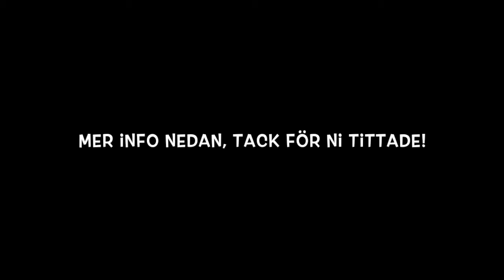23/10, Teorihoppet | Mikaela Wallenius & Split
Vill helst inte ha några klagomål, har du något att klaga på? Håll det för dig själv. 99% utav er känner inte till vad det är för häst jag rider och vet absolut inte hur hon är att rida. Jag ska inte behöva förklara mig då alla rider olika pågrund vad det är för häst man rider. Det är stor skillnad mellan tips och klaga. Och jag är medveten om att jag har lite för långa tyglar.

Jag hoppar 80cm.
Tävlade på Bulycke Ryttarförening.
Är 18år.
Detta var min och Splits första start och jag är väldigt nöjd då jag endast ridit henne 1-2ggr i veckan sedan Augusti.